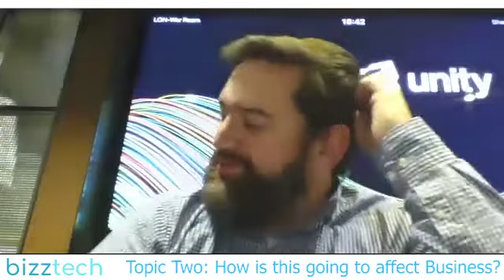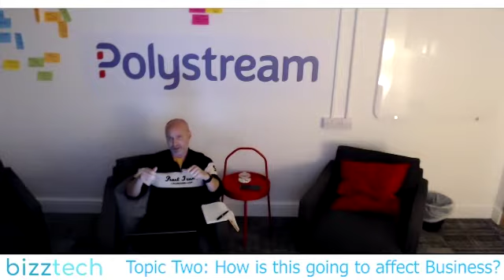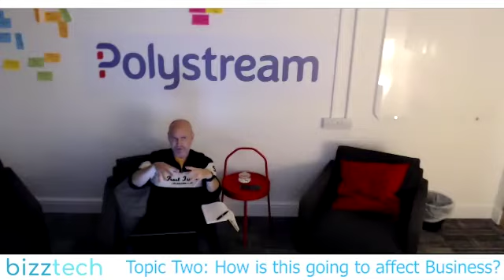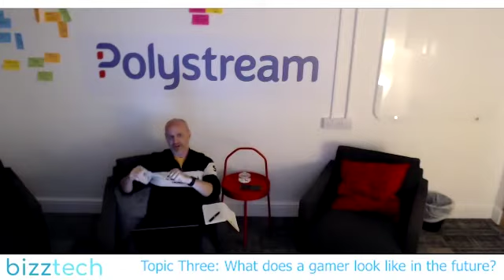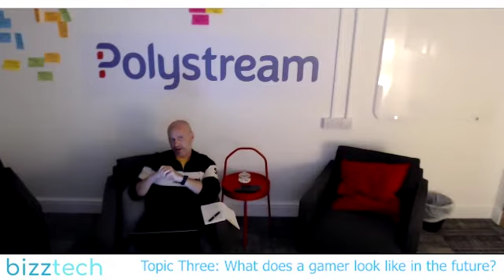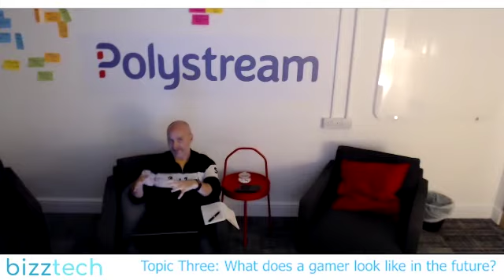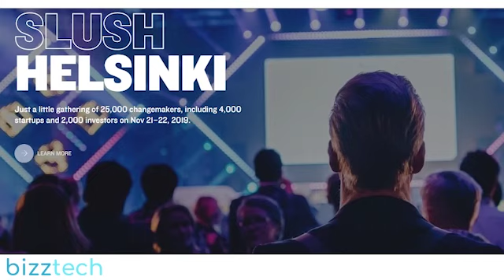BizzTalk - Cloud Gaming - how it will change the landscape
BizzTech organized this round table discussion of Gaming industry leaders as a sub-event of 'Indie Empowered'.

Representatives of Unity, Xsolla, Beamr, Polystream, Blade Shadow and Bad Panda Games talk about how Cloud Gaming will change the landscape.